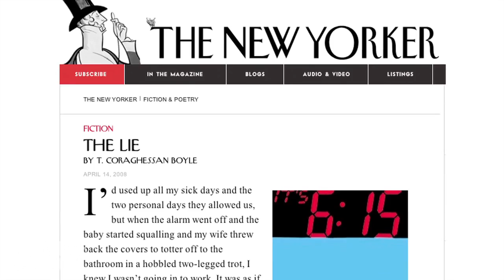What's NEXT: Joshua Leonard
Meet the Artists: Joshua Leonard on his film "The Lie" premiering at the 2011 Sundance Film Festival.